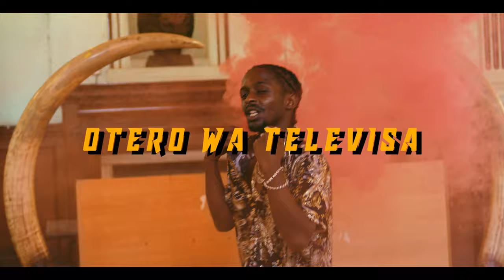OTERO WA TELEVISA X UNCO JING JONG Ft KEDDY -Dawgy pull (OFFICIAL VIDEO)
Dawgy Pull is way of mad twerking and expressing our inner mood and feeling...
Producer - Safe (Lazy KIng)
Director - Stitch96
Written & Performed - Otero Wa Televisa
SEE ME STUDIO'S